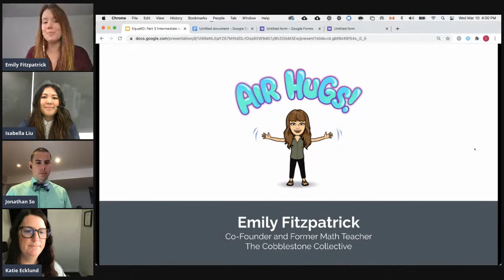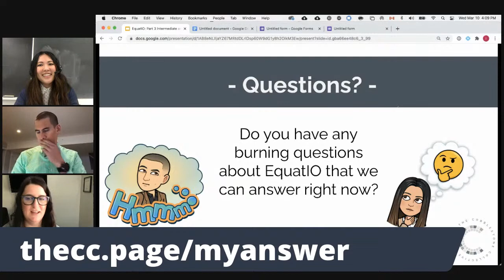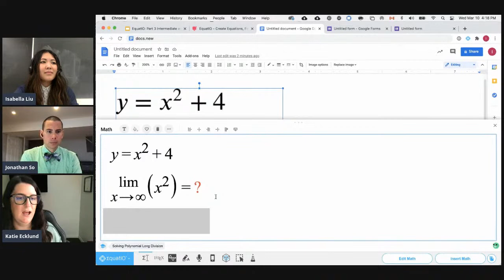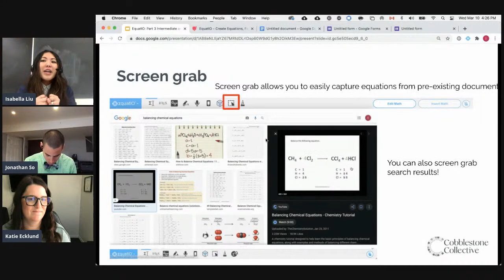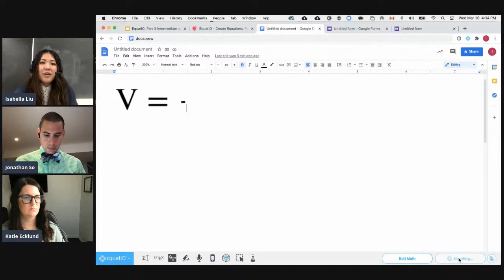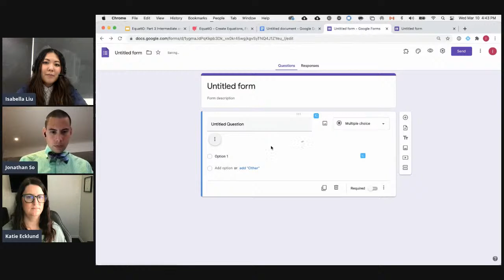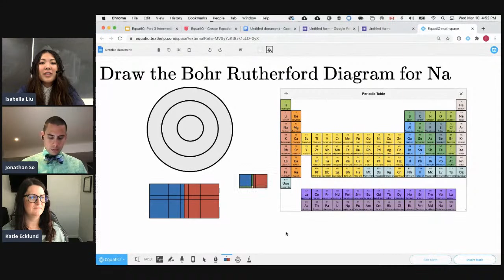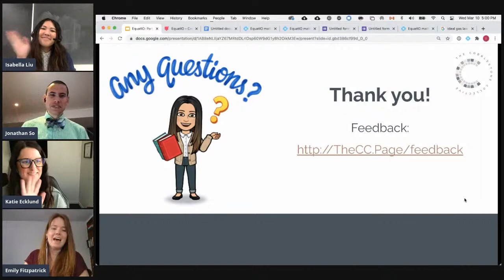EquatIO for Math & Science Learning in Secondary Classrooms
Do you teach Grade 8 to 12 math or science? Teaching math and science, at the secondary level, has it’s challenges when teaching face-to-face. And it gets exponentially harder when you’re asked to teach it virtually!

EquatIO is a digital tool that will not only help you, the educator, in easily creating resources and teaching materials, it’ll also help your student when explaining their work, understanding concepts and problem solving through challenges.

Join The Cobblestone Collective, TextHelp and math/science educators for this third workshop in our EquatIO series.

Looking for Part One?
In part one of the series we looked at what EquatIO is and what tools it works with, how EquatIO can simplify your workflow, and where you can use EquatIO to help your students learn. If you missed part one, you can watch it

Looking For Part Two?
In part two of the series we looked at specific examples of how you can use EquatIO to teach math or science in an elementary classroom (with resources you can use tomorrow!), a sneak peak into how the EquatIO mathspace (premium feature) can bring your digital math to life, and more! If you missed part one, you can watch it